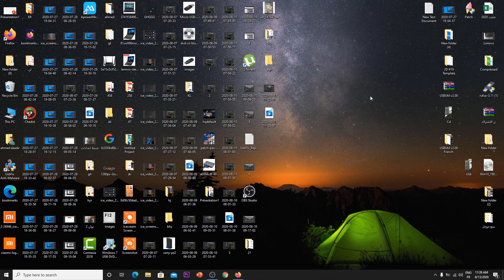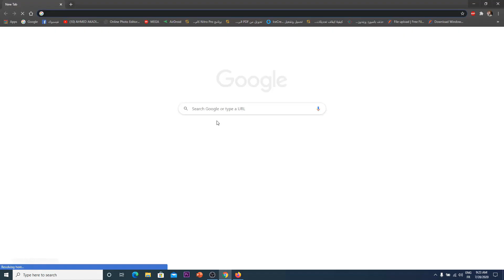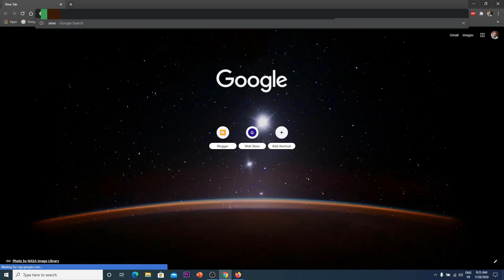اسهل طريقة لحجب المواقع الاباحية block porn router zte zxhn h108n